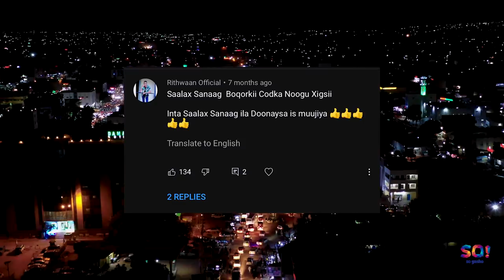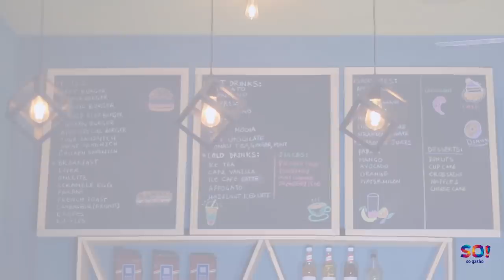SAALAH SANAAG IYO KAFTANKA FANKA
special thanks

afro juice cafe

Thanks asxaabta Sharafta leh 🙏🏾

la'aantiin madaxaa na xanuuni 😂

sharaf ayay inoo tahay in aanu asxaab idinla noqono waanad ku mahadsan tihiin sidaad mar walbo noo garab taagan tihiin

Khalid CK